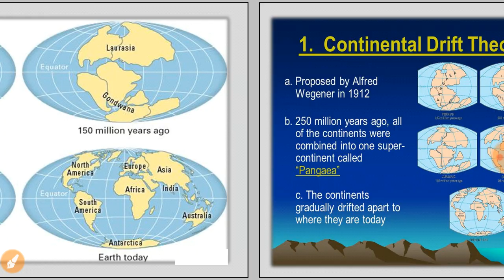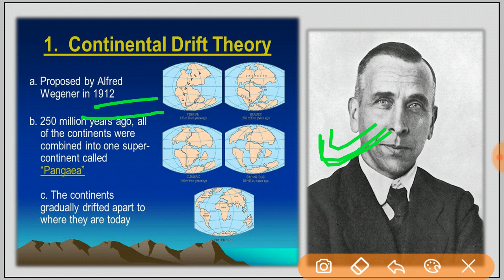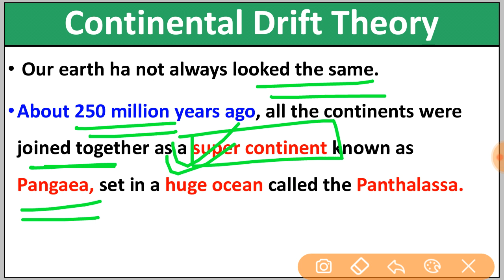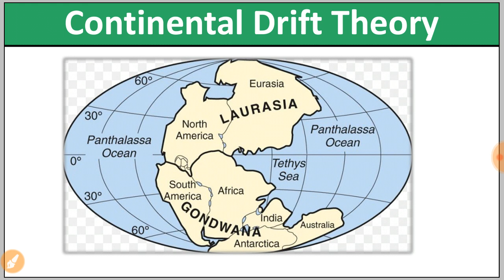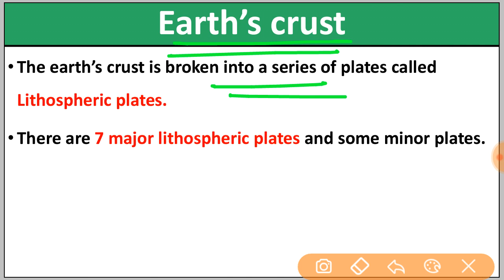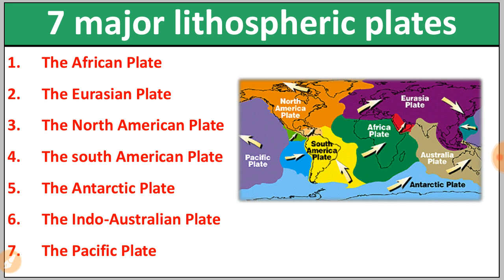Continental Drift Theory Geography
Class 7 : Geography : Our Environment